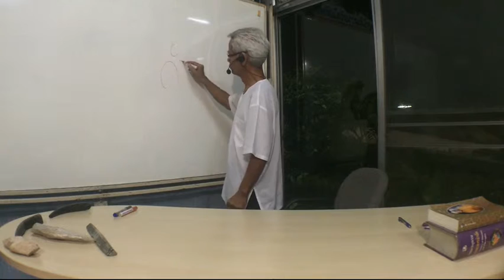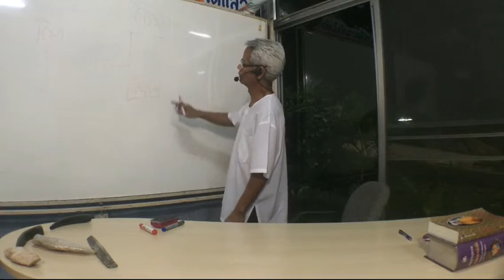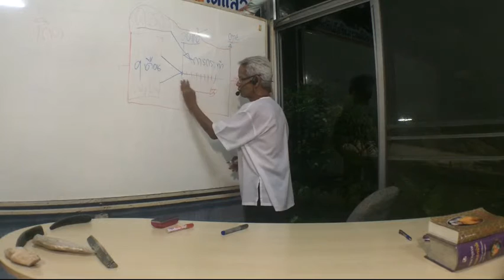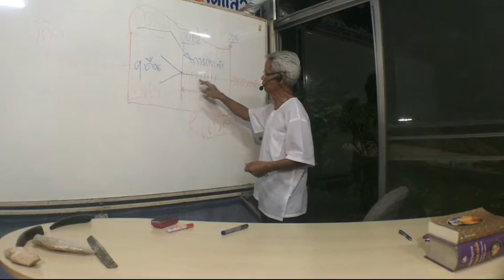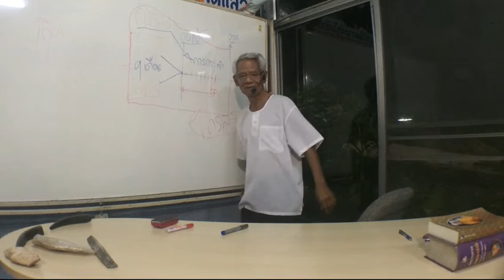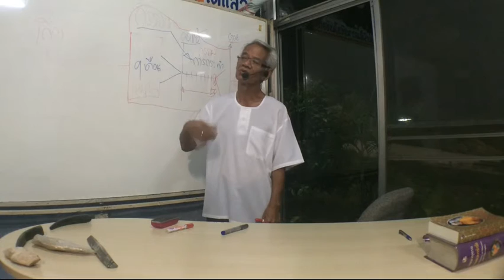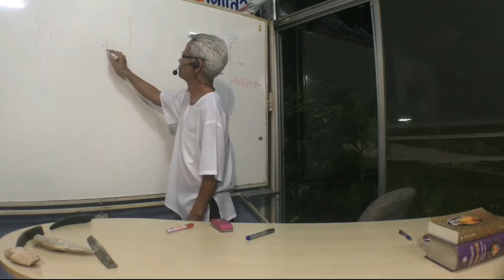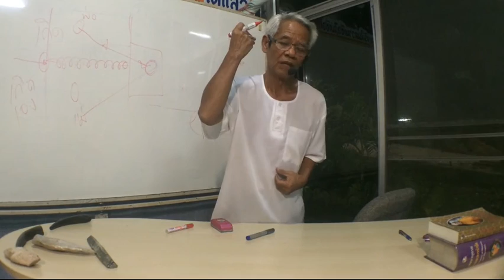ปัจจุบันกรรม